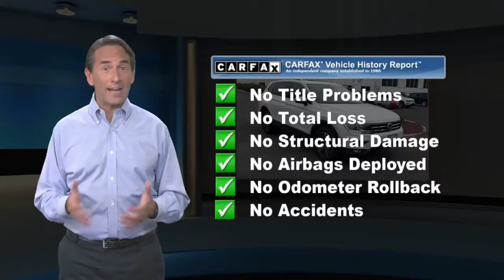Used 2018 Volkswagen Tiguan SEL, Bridgewater, NJ L7986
CARFAX 1-Owner, LOW MILES - 21,562! REDUCED FROM $26,998!

[RLVID:1206:7fc21487f62aa05b:514ef70da73e78fd:1]